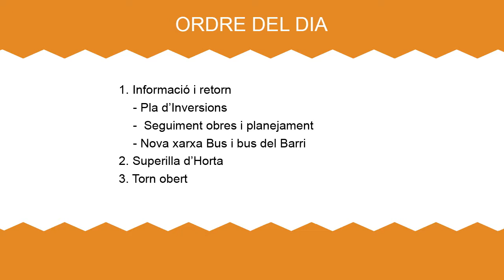Consell de barri d'Horta 15 de maig 2017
Consell de barri d'Horta de 15 de maig de 2017,  celebrat al centre cívic Matas i Ramis.
00:04:52-Informació i retorn del govern de les actuacions efectuades i programades des del darrer Consell de Barri.
00:07:27-Pla d'inversions.
00:13:11-Seguiment obres i planejament.
00:26:48-Nova xarxa de bus i bus del barri.
01:25:00-Superilla d'Horta.
02:53:49-Torn obert de preguntes.